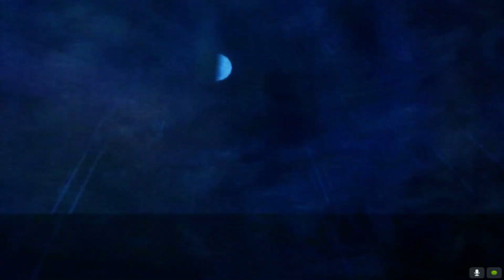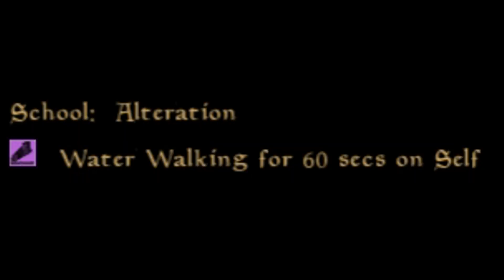Morrowind virgin gets punished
You could say I had a hard time